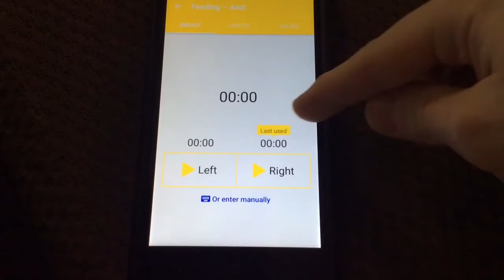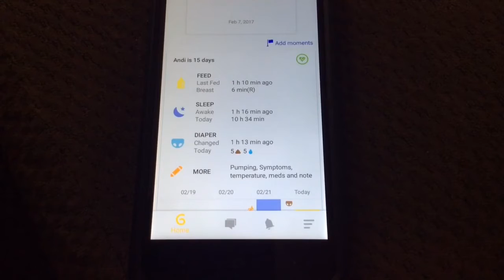2 WEEK BABY/POST PARTUM UPDATE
~~OPEN ME~~

Hey Mountain Family! So today is Andi's 2 week old update. I tell you guys how she's eating, sleeping, and pooping. I also update on how I'm doing at 2 weeks post partum and the issues that I'm having with recovery.

~~SOCIAL MEDIA~~